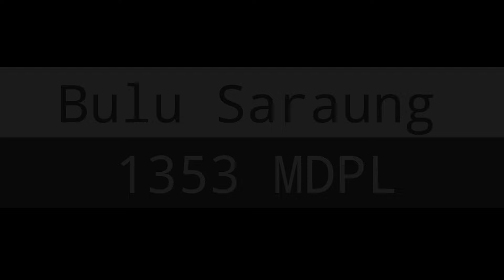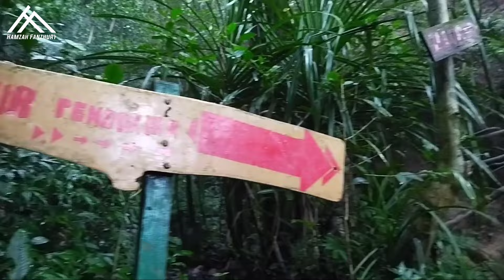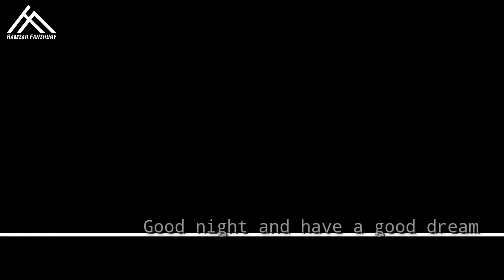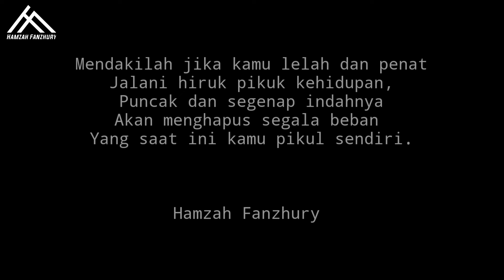PENDAKIAN PUNCAK BULU SARAUNG || NANJAK DI TENGAH GUYURAN HUJAN DERAS!! Camping #15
Salam Lestari Salam Nusantara!

Gunung Bulusaraung termasuk dalam kawasan Taman Nasional Bantimurung di Sulawesi Selatan. Gunung berketinggian 1.535 meter di atas permukaan laut (mdpl).

Pendakian ke Gunung Bulusaraung termasuk salah satu kegiatan wisata andalan Desa Wisata Tompo Bulu di Kecamatan Balocci, Kabupaten Pangkajene dan Kepulauan (Pangkep).

Sebelum mendaki, pengunjung akan diperiksa dan didata terlebih dahulu. Mereka juga wajib membawa pulang sampah disesuaikan dengan barang bawaan.

pendakian ke Gunung Bulusaraung memerlukan waktu tiga sampai empat jam. Terdapat sembilan pos yang akan dilewati hingga ke puncak.

Dari puncak Gunung Bulusaraung, pendaki bisa menikmati pemandangan alam dari ketinggian, termasuk Kota Makassar, Kota Maros dan Kota Pangkep, matahari terbit, dan matahari terbenam,